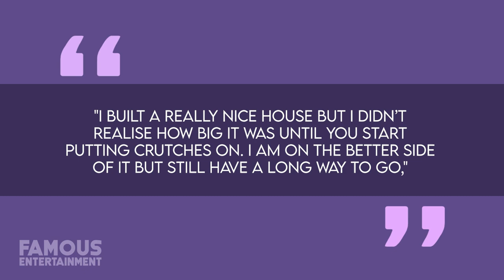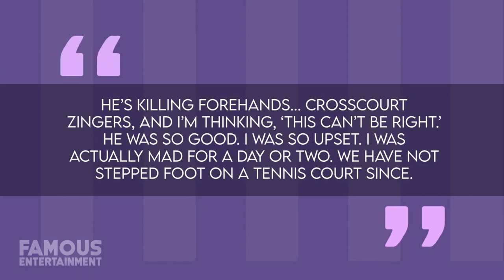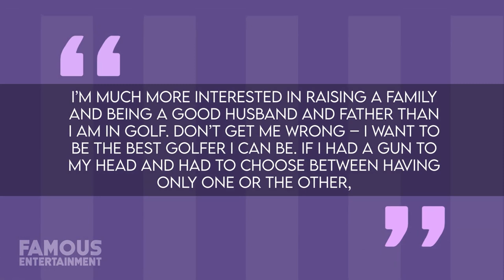Tiger Woods | House Tour | $54 Million Jupiter Island Mansion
Tiger Woods’s talent on the golf course has been undeniable since he first broke onto the scene in the late 90s and along with his success also came investments in some lavish real estate. Over the course of his career, he’s owned multi-million dollar properties in California, Florida, the Bahamas, and more. At one point, it was even rumored that Woods owned a custom-built home on a 62-acre private island in Sweden, but that has been proven false. His current home these days is a stunning estate located in Jupiter Island, Florida – worth a whopping $54 million. The original mansion was torn down at the time of purchase and replaced with an estate spanning nearly 10,000 square feet with additional structures, a golf studio, a boathouse for his massive yacht, and even features like an oxygen therapy room.